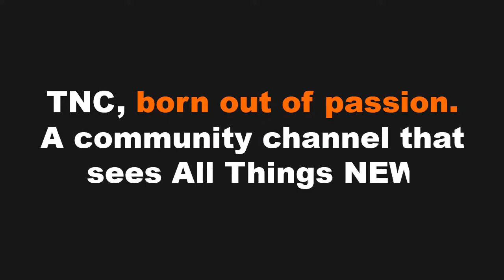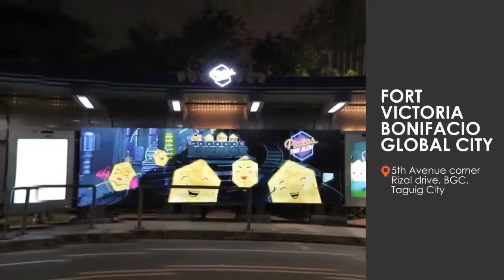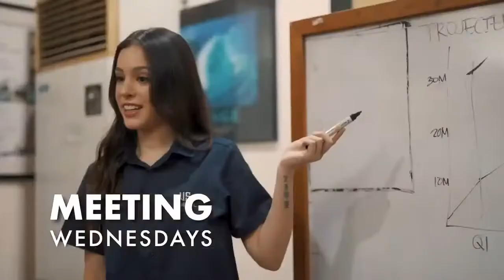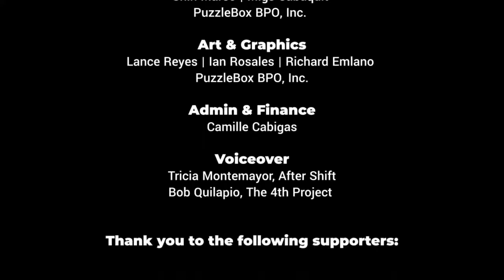S2:E20 | Dalareich Polot at Women@Work with Coach Ellen Perez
WomenAtWorkOnTNC TheNewChannel | Dalareich Food Products had its humble beginnings in 1994 as a small family business owned and managed by couple Mr. & Mrs. Ricardo Polot with the help of their daughter Dalareich, also known as ‘Bohol Chocolate Princess’, in the island of Bohol, Philippines. Through the years, the family manufactures unsweetened chocolates commonly known in the Philippines as ‘Tableya’, used to make hot chocolate drinks.

Today, Dalereich, is the Manager of Dalareich Food Products and Founder & CEO of Ginto Fine Chocolates Corporation. She continue to inspire Filipinas across the globe as she specialized in: Social Entrepreneurship, Sustainable/ Community Development, Humanitarian Disaster Response, Community Outreach, Sustainable Cacao Farming, Women Economic Empowerment, and Inspirational Speaker.